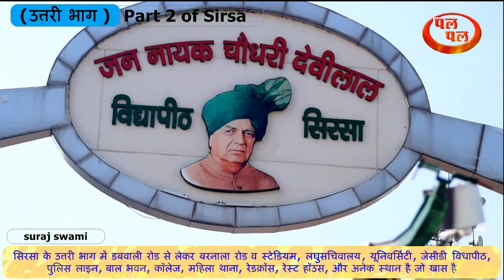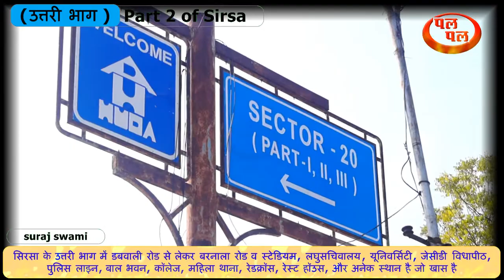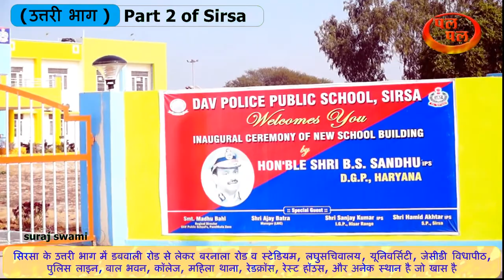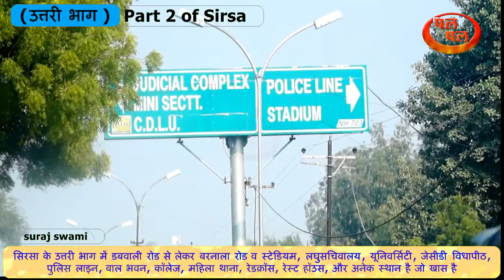2 (उत्तरी भाग) सिरसा की खास पहचान- व जानकारियां-Sirsa's identity & information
सिरसा live पार्ट 2 (उत्तरी भाग) सिरसा की खास पहचान- व जानकारियां
Sirsa live part 2 (northern part) Sirsa's special identity- and information